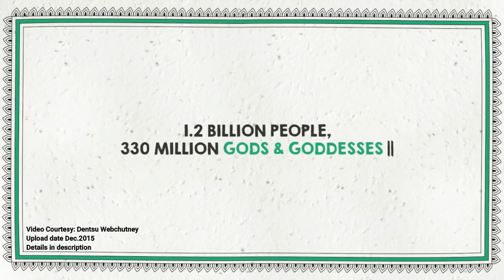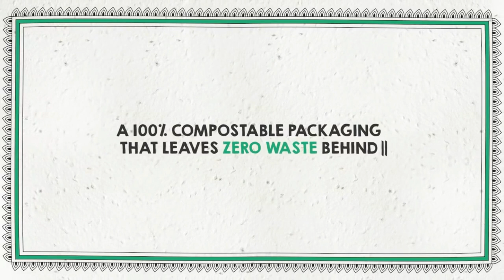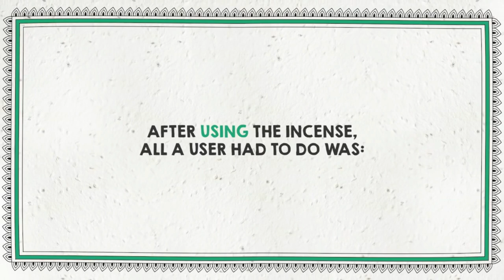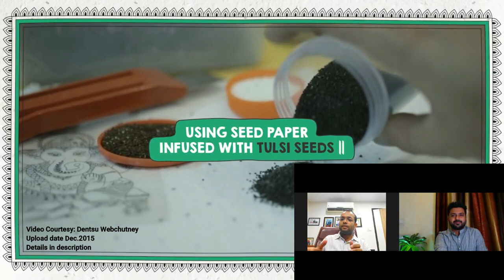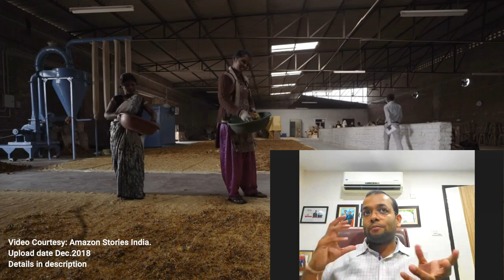Help Us Green | Clean Ganga | Karan Rastogi | Wow Podcast | Free Tv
Help Us Green Incense Sticks Floral Waste Ganges
This startup is saving the Ganges by making incense sticks from floral waste
The Ganges, which is virtually synonymous with Indian civilization, is dying.
Every year 80,00,000 metric tonnes of waste flowers are dumped into river Ganges. Toxic Arsenic, Lead, and Cadmium from the harmful farm-runoff, pesticides, and insecticides used to grow flowers mixes with the river water making it highly poisonous (PH 6-8.5).

Dhoopbatti How to make Dhoopstick using Flower base फूलों से बनाये धूपबत्ती
शिरडी में रोज ढाई हजार किलो फूल चढ़ते हैं; पहले कूड़े में फेंकते थे, अब सुखाकर अगरबत्ती बना रहे
Help Us Green - From Floral Waste to Fragrant Incense Sticks

So far, HelpusGreen has collected 3,35,000 kilograms of flowers from temples and mosques and has flower cycle them into organic products.
The team will soon launch no-chemical bathing bars and natural body cleaners.

Video Courtesy

Amazon Stories India.

Dentsu Webchutney
Upload date: Dec 31, 2015
Yagya Dhoop with Helpusgreen | Sow, don’t throw!
Using images of gods on packets of puja (ritual) materials is very common in our country. Disposing of such packets can be quite a challenge for the devotees. But not anymore. Our unique packaging is here to save the day.

Image Courtesy: India Today and Indian Express.

agarbatti made from waste flowers
how to make agarbatti from waste flowers at home
waste flower recycling
waste flowers to incense sticks
waste flowers use